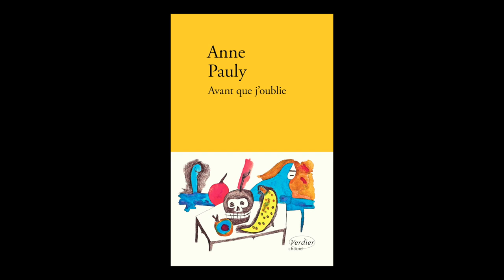Anne Pauly - Avant que j'oublie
A l'occasion du salon "Les Correspondances" à Manosque, rencontre avec Anne Pauly autour de son ouvrage "Avant que j'oublie" aux éditions Verdier. Rentrée littéraire automne 2019.